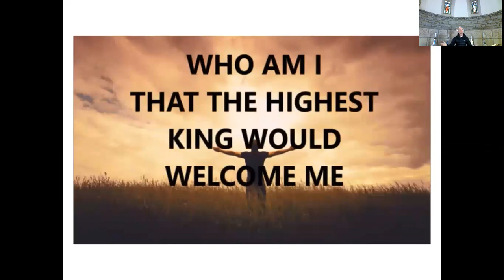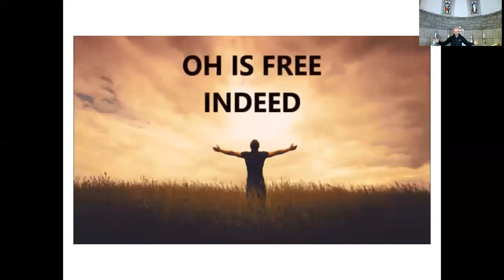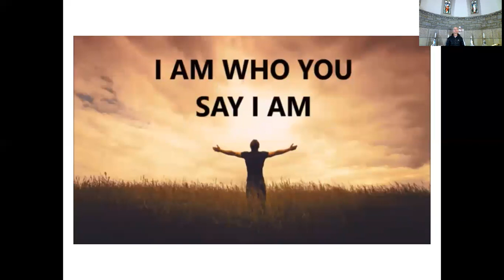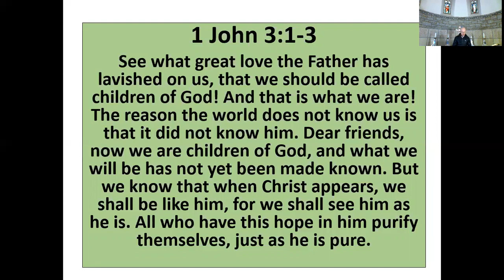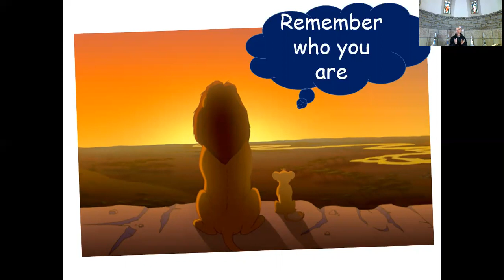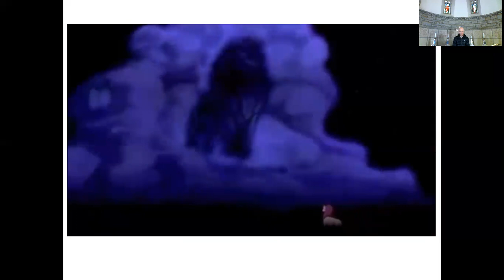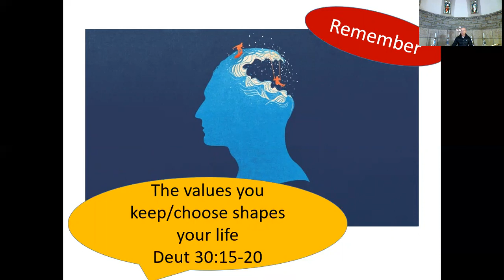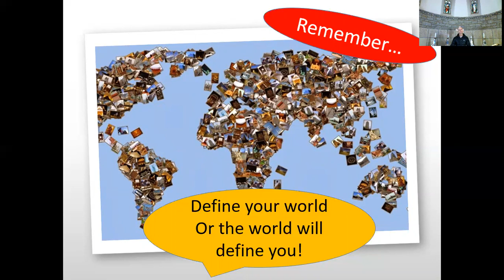Chapel - Thursday 28 May